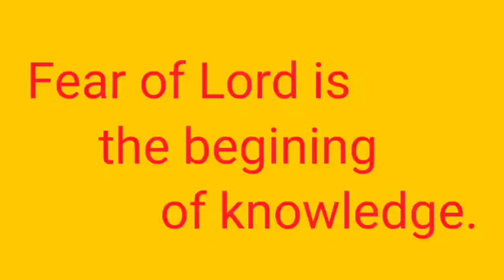class - x nepali subject, story sangat summary and important questions & answers.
this video is for tutorial purpose to those class x  students who are going to appear w.b madhyamik pariksha in 2022. katha sangat ko summary and all expected questions n answers in board exam.